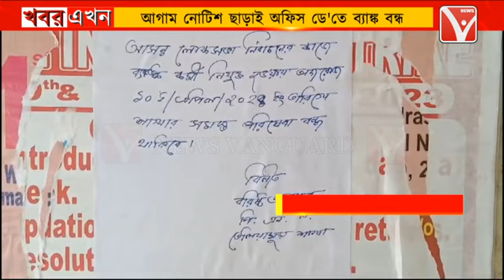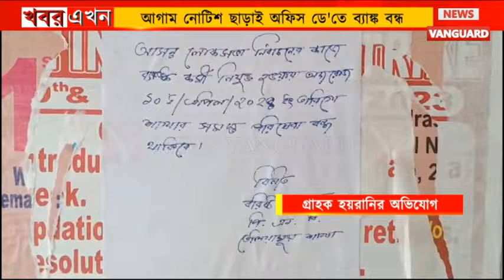অফিস ডে'তে ব্যাঙ্ক বন্ধ তেলিয়ামুড়াস্থিত PNB শাখায় / সমূহ হয়রানির শিকার গ্রাহকরা